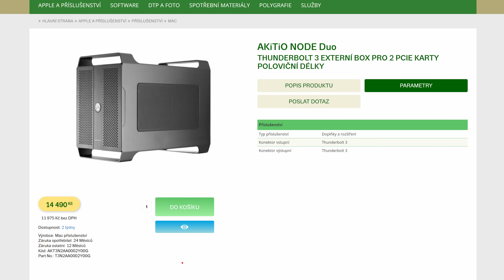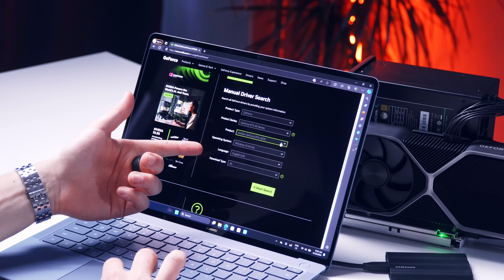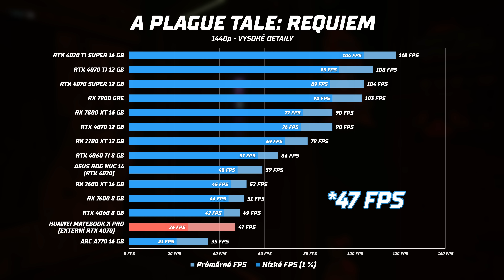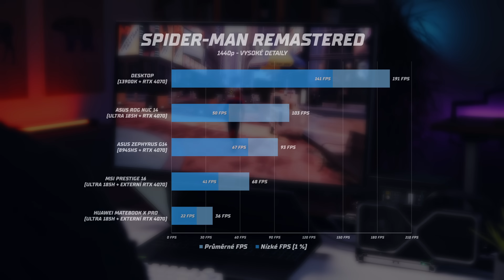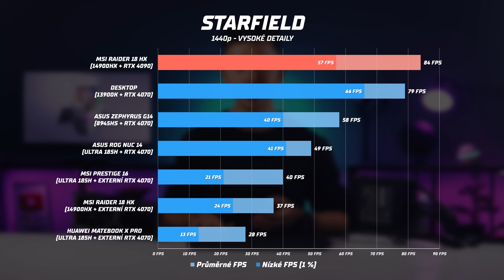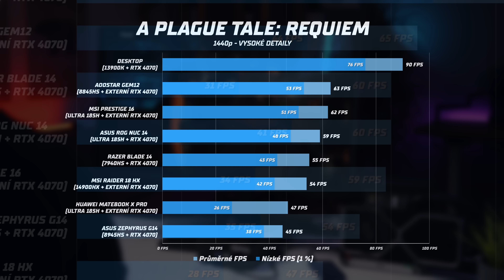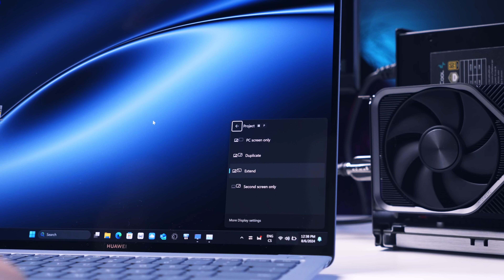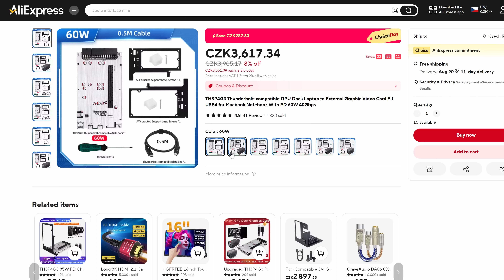Jak zvýšit výkon notebooku? Test externí grafické karty.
O kolik dokážeme zvýšit výkon přes externí grafickou kartu u pracovního notebooku? Vyzkoušeli jsme několik kombinací a naměřili stovky dat, které vám pomůžou s výběrem.

TH3P4G3 DOCKOVACÍ STANICE

ZDROJ DEEPCOOL

MSI PRESTIGE 16 AI

MSI RAIDER 18 HX

AOOSTAR GEM12 MINI PC

CO DÁL PROZKOUMAT

TRANSPARENTNOST

Externí dockovací stanici pro grafickou kartu nám zapůjčil fanoušek Miroslav, děkujeme!

Recenze na tomto kanále nejsou sponzorované ani podplacené. Obsah videa nekonzultuji s výrobci a názory jsou mé vlastní. Nezávislou tvorbu můžete podpořit přes provizní odkazy výše a také zde:

Všem podporovatelům moc děkuji. Finanční prostředky používám k nákupu produktů do recenzí a vylepšování testovacích metodik. O transparentnosti se dozvíte více zde